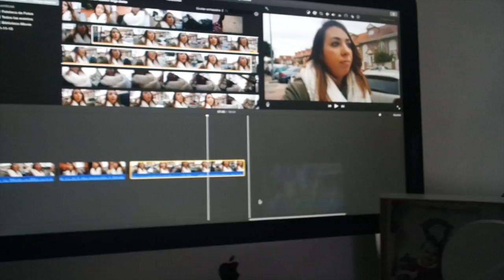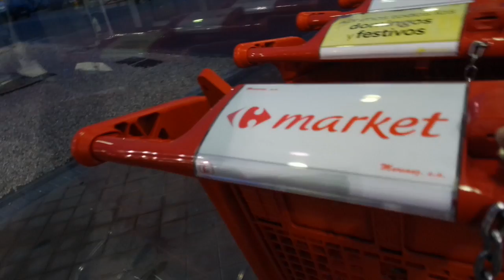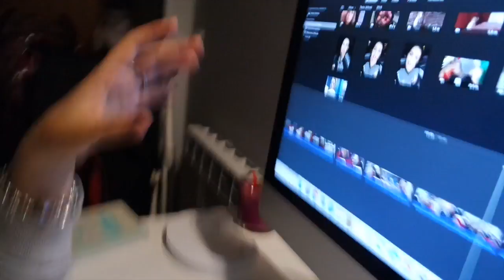SEGUIMOS VIENDO CASAS??| Vlogs diarios (21/01/16)